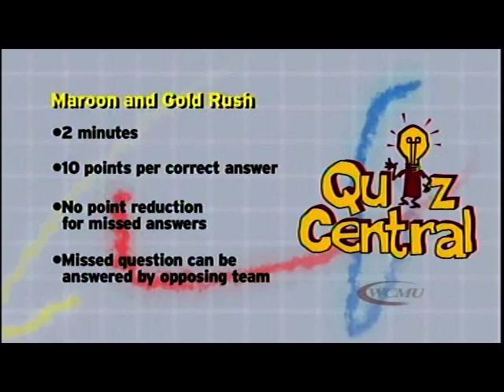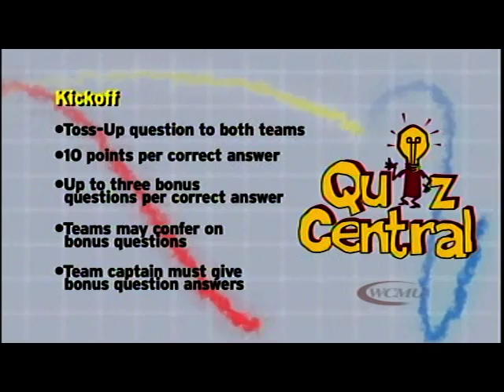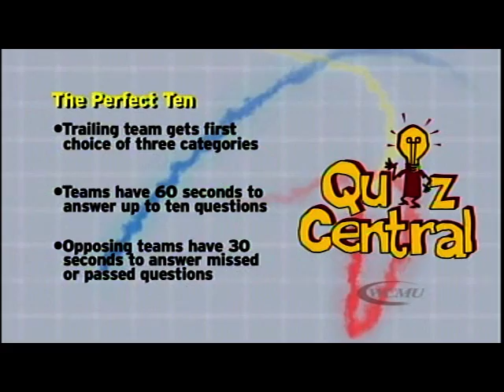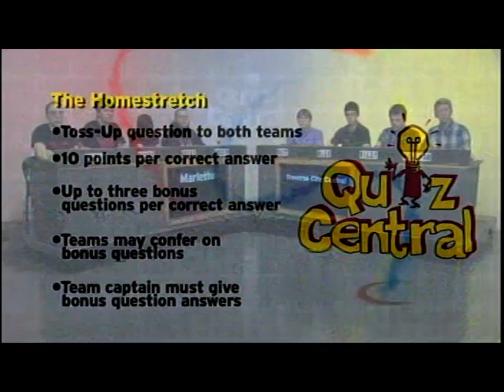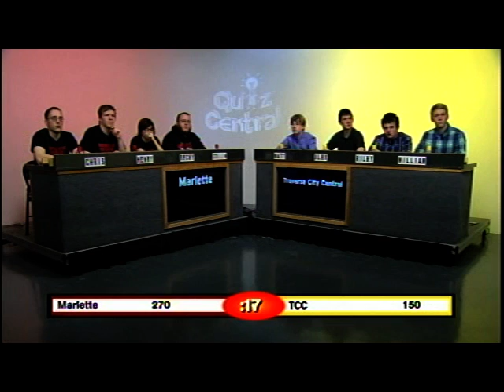VTS 01 1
Henry's semi-final match. Marlette vs Traverse City Central.
5/13/15.  Go Henry!